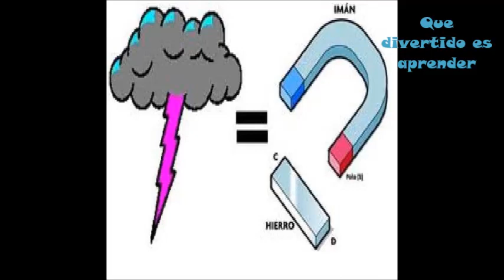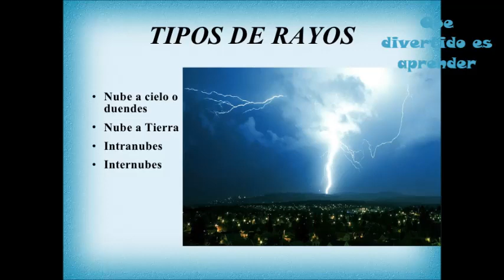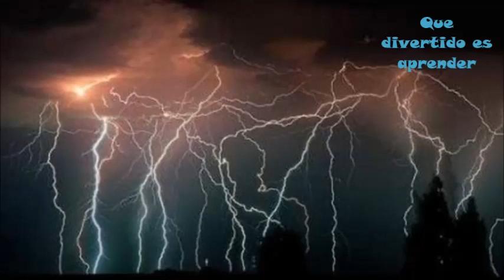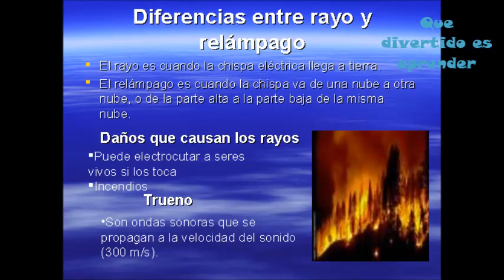Curiosidades de la naturaleza (la tormenta)/rayo/trueno/relámpago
En éste vídeo aprenderemos algunas curiosidades sobre la tormenta.